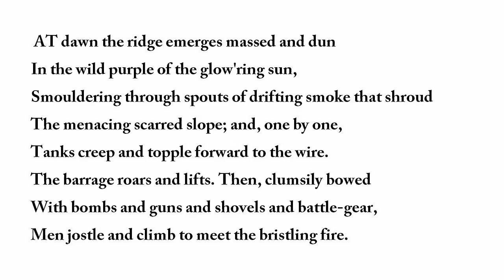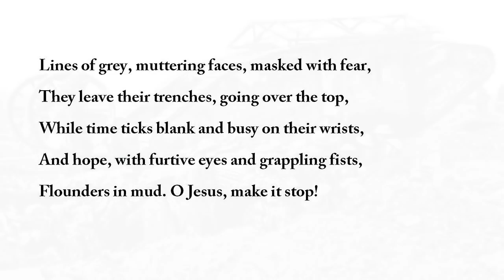"Attack" by Siegfried Sassoon (read by Tom O'Bedlam)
AT dawn the ridge emerges massed and dun
In the wild purple of the glow'ring sun,
Smouldering through spouts of drifting smoke that shroud
The menacing scarred slope; and, one by one,
Tanks creep and topple forward to the wire.
The barrage roars and lifts. Then, clumsily bowed
With bombs and guns and shovels and battle-gear,
Men jostle and climb to meet the bristling fire.

Lines of grey, muttering faces, masked with fear,
They leave their trenches, going over the top,
While time ticks blank and busy on their wrists,
And hope, with furtive eyes and grappling fists,
Flounders in mud. O Jesus, make it stop!